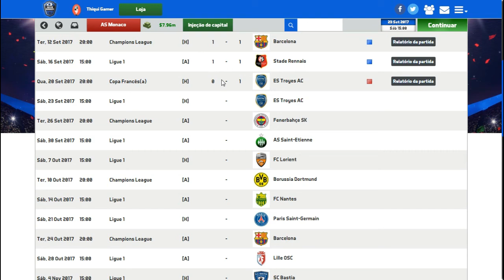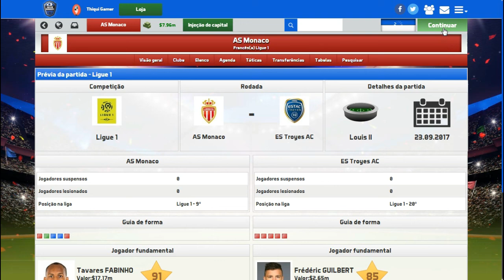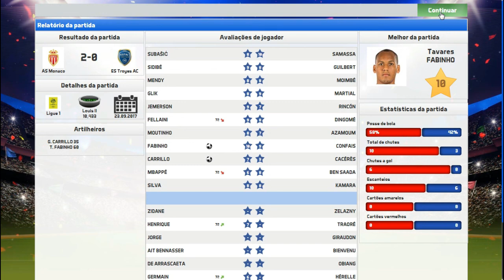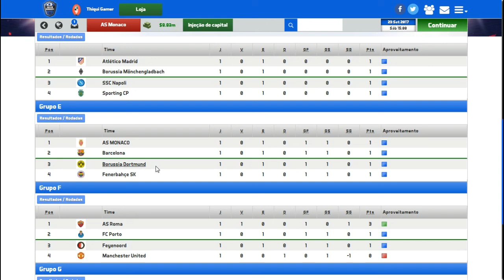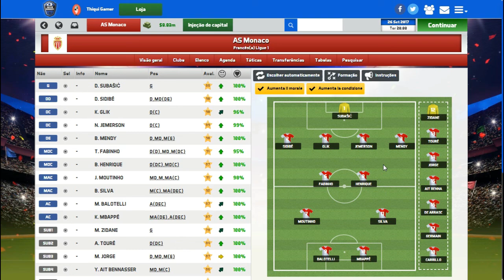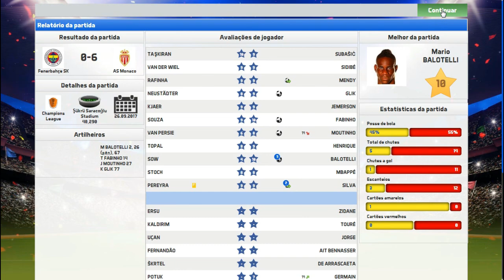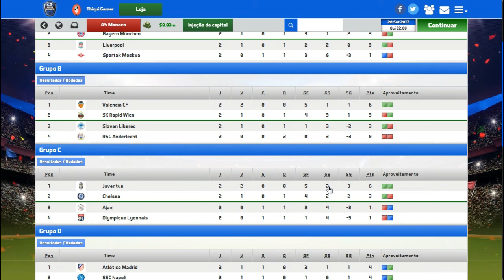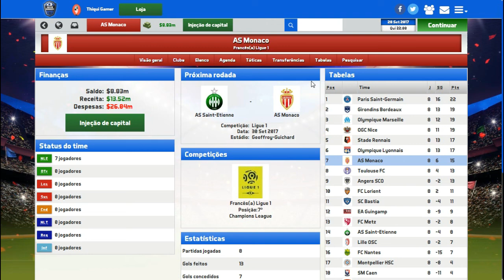SOCCER MANAGER 2017 MODO CARREIRA #35 FASE DECISIVA UEFA